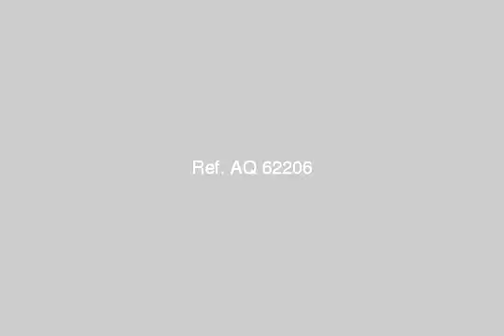Furnished Apartment For Sale In 6th Of October Cairo - mlseg.com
- الحى الأول المجاورة الخامسه  - Egypt Real Estate |    Greater Cairo |    6th Of October |     Furnished Apartment For Sale